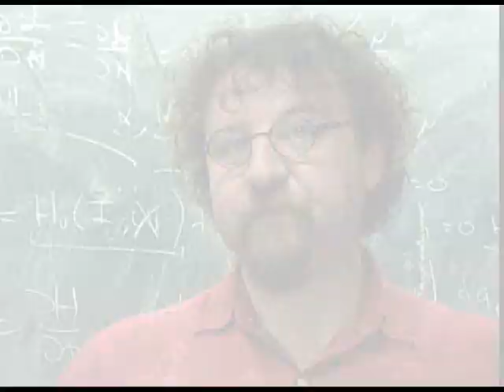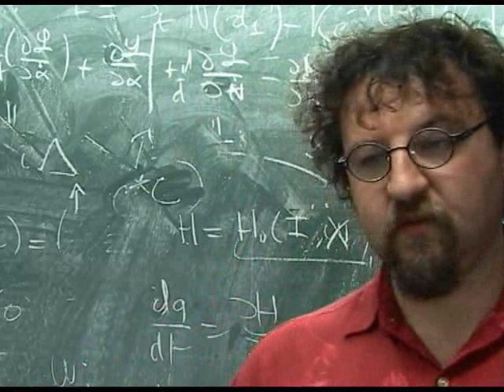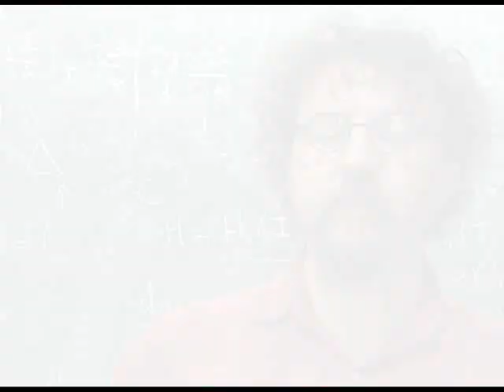Jérôme Perez : un parcours, un metier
Jérôme Perez parle de son parcours et de son métier.
Une vidéo réalisée par le Monde de la Ferme des Etoiles.